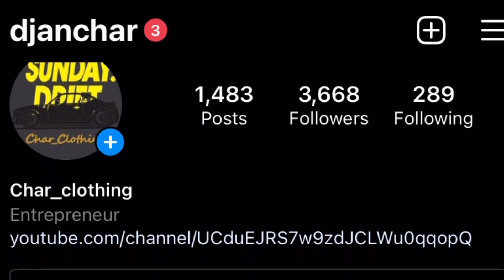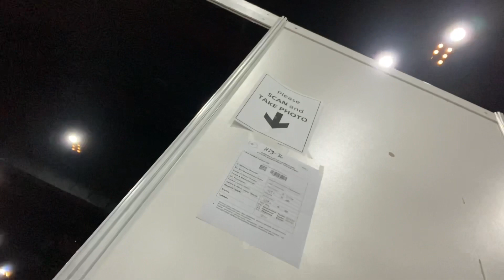Vlog Vaccin day + giveaway siap dapat !!!